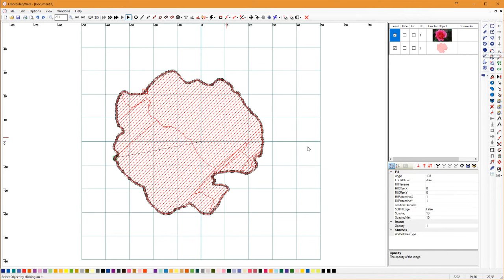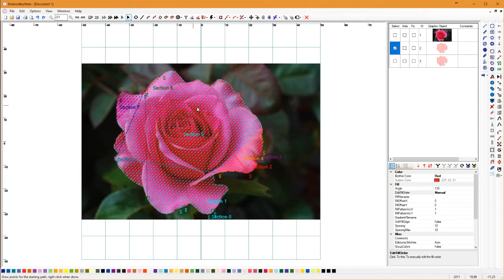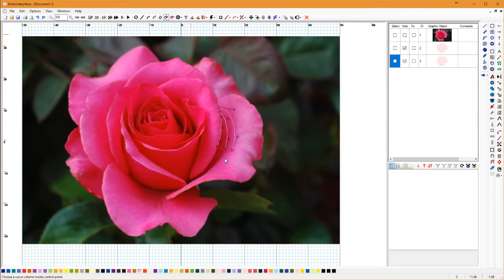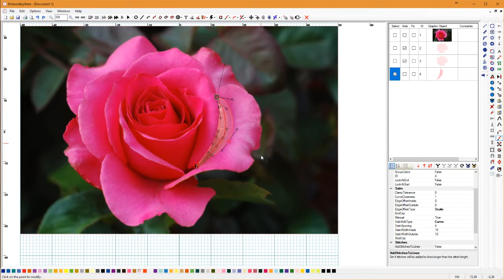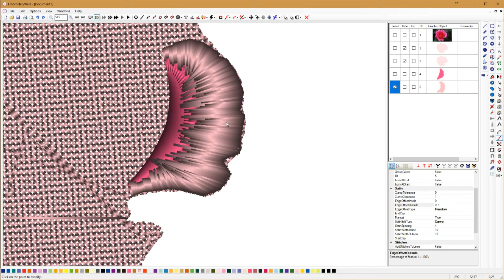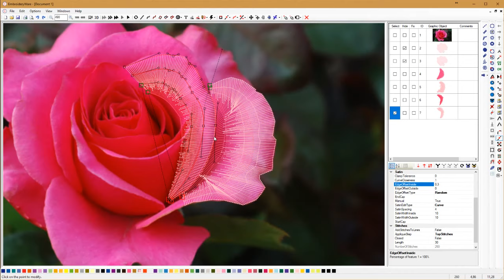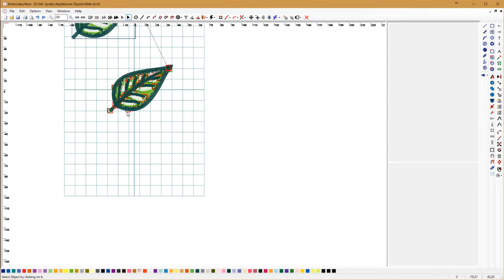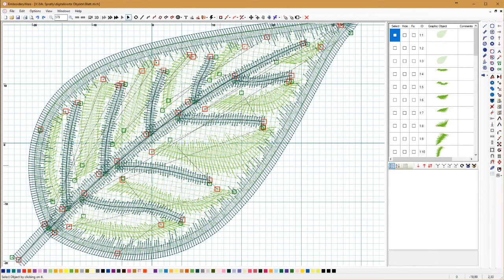Embroideryware German Tutorial - Teil 14 - Wie macht man eine Blume / Blatt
Wie versprochen erkläre ich euch hier, wie man Blumen digitalisieren kann mit Embroideryware. Die ist eventuell nicht die beste Methode, jedoch für mich die schönste und es gibt die besten Resultate, um Blumen oder Blätter mit Farbverläufen zu digitalisieren.

Die Software selbst bekommt ihr über und es gibt zum testen eine 30-Tage Version, womit ihr alles komplett ausprobieren könnt, ohne Einschränkungen. Danach kostet die Software unter 100$ und ihr kriegen ebenfalls 1 Jahr kostenlose Updates. Danach dürft ihr die Software weiterverwenden.
Das ganze finde ich extrem cool, warum ich auch diese Videos mache, ohne dass sie finanziert werden und ohne wirkliches Vorwissen über Youtube Videos etc.

Hilfe und Tipps sind immer gerne gesehen. Einfach einen Kommentar da lassen.

Meine Nähmaschine
Sticknadeln (nutze ich für alles außer Jersy)
Sticknadeln Jersey
Mein Lieblingsstickgarn
Madeira Metallic Stickgarn
Madeira Multicolor Stickgarn
Madeira Normales Stickgarn

Solltest du den Drang verspürgen, mir etwas gutes zu gönnen, kannst du das gerne hier bei meiner Amazon Wunschliste tun. Einfach klicken, bestellen und an meine hinterlegte Adresse schicken lassen.